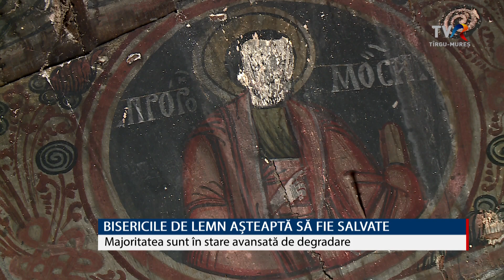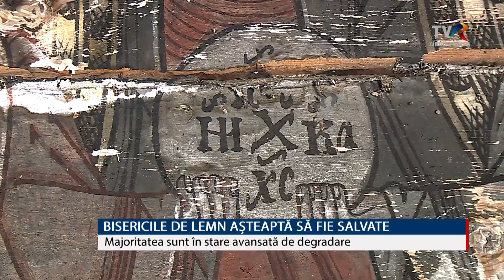Bisericile de Lemn